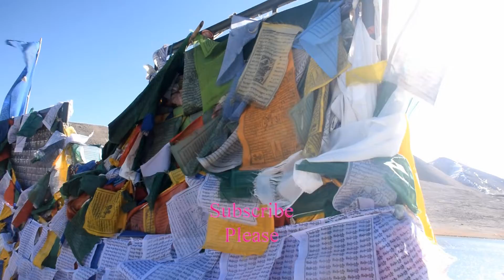A Trip to Yumthang Valley & Gurongmar Lake.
The Yumthang Valley of Sikkimby the Himalayan mountains in the North Sikkim district of Sikkim state in India. It is at an elevation of 3,564 metres (11,693 ft) above msl at a distance of 150 kilometres (93 mi) from the state capital Gangtok.

Gurudongmar Lake is one of the highest lakes in the world and in India, located at an altitude of 5,183 m (17,000 ft),in the Indian state of Sikkim.
he Yumthang Valley or Sikkim Valley of Flowers sanctuary, is a nature sanctuary with river, hot springs, yaks and grazing pasture on rolling meadows surrounded by the Himalayan mountains in the North Sikkim district of Sikkim state in India. It is at an elevation of 3,564 metres (11,693 ft) above msl at a distance of 150 kilometres (93 mi) from the state capital Gangtok.

It is popularly known as 'Valley of Flowers'[3] and is home to the Shingba Rhododendron Sanctuary, which has over twenty-four species of the rhododendron, the state flower. The flowering season is from late February and to mid June, when countless flowers bloom to carpet the valley in multicolored hues of rainbow.[4] A tributary of the river Teesta flows past the valley and the town of Lachung, the nearest inhabited centre. Yumthang is closed between December and March due to heavy snowfall. There is also a hot spring in the valley.

A forest rest house is the only permanent residence in the valley. During the spring months, the area blooms with rhododendrons, primulas, poppies, iris and other flora. During the summer months, villagers take their cattle to these heights to graze (a practice known as yaylag pastoralism). In view of increasing number of tourists, there is possibility of environmental degradation in near future. Skiing is conducted in the valley.
Gurudongmar Lake is one of the highest lakes in the world and in India, at an elevation of 5,430 m (17,800 ft) according to the Government of Sikkim. It is located in the Great Himalayas in the Mangan District in Indian state of Sikkim,[1] and considered sacred by Buddhists, Sikhs and Hindus.The lake is named after Guru Padmasambhava—also known as Guru Rinpoche—founder of Tibetan Buddhism, who visited in the 8th century.